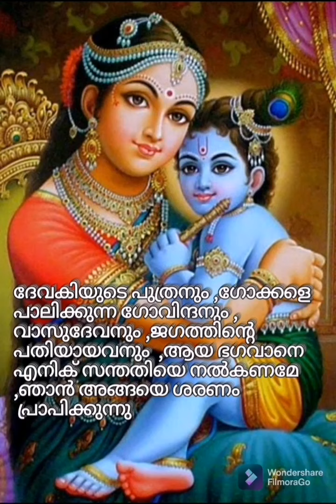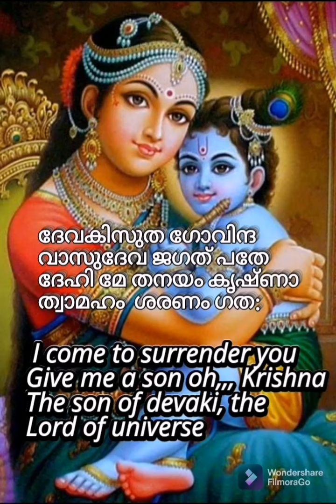മക്കളുടെ ഉയർച്ചക് ഈ മന്ത്രം ജന്മാഷ്ടമി ദിവസം ചൊല്ലാം.santhana gopala manthram